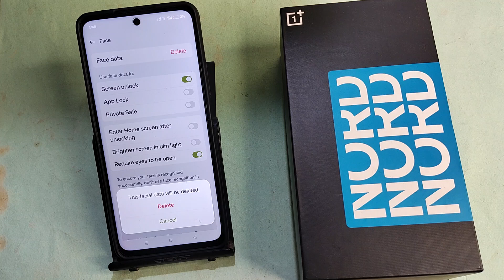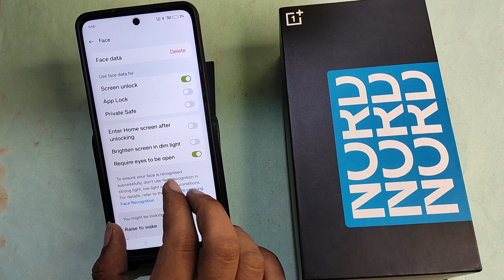OnePlus Nord 3 5G me face lock Kaise hataye, how to remove face lock